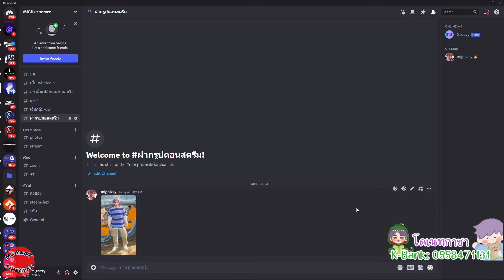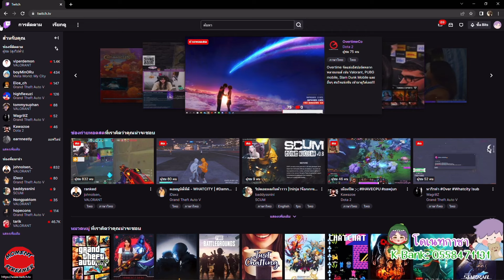เมื่อหนูโจมาเดินเล่นกับสาวดาสลับตัวกันอุ้มกันเดินคุยกันไปน่ารักมาก | GTA V